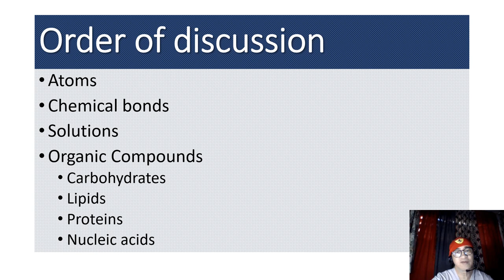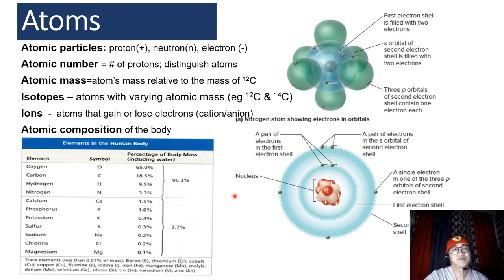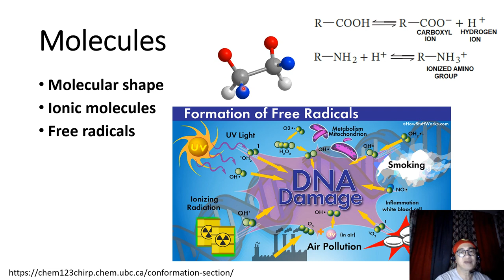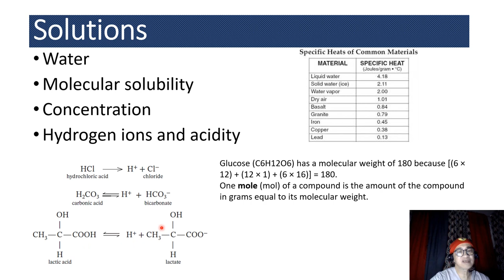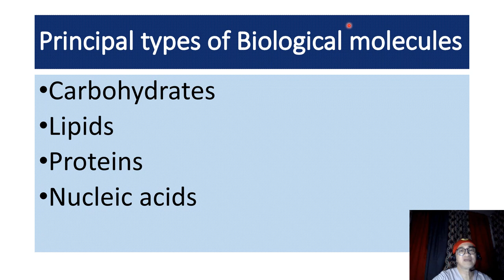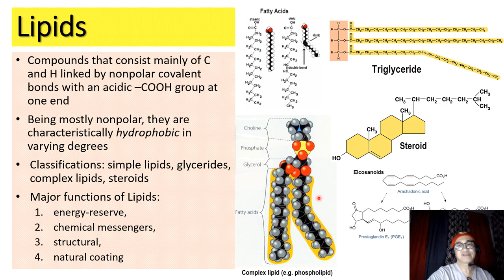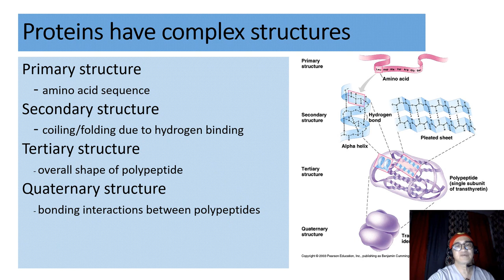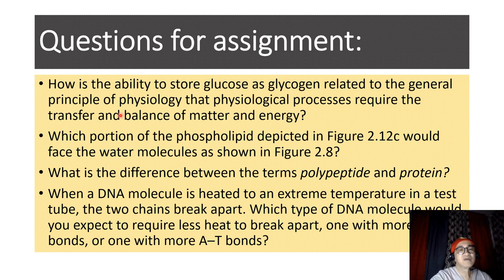chp 2 chemical basis of human physiology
The video lecture covers the basic chemistry of biomolecules of the human body.